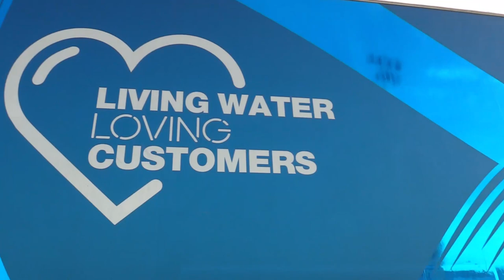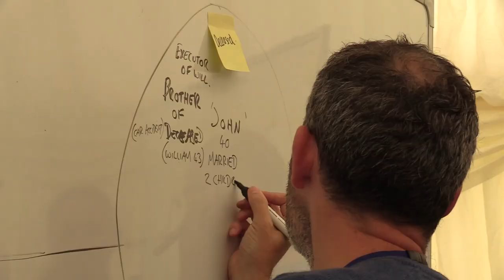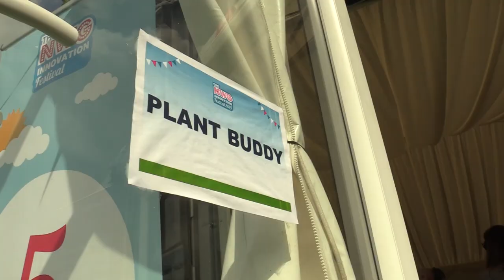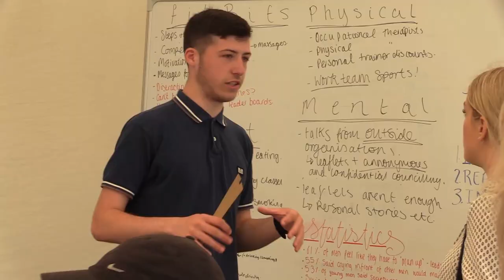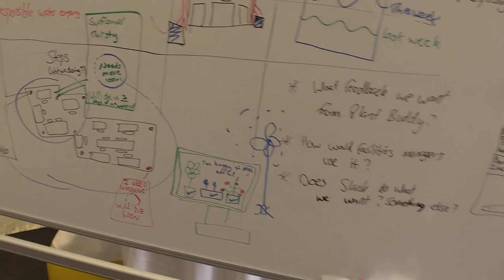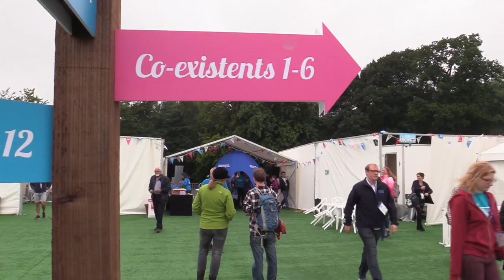The NWG Innovation Festival 2019 - Full week highlights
The best bits from the full week of NWG Innovation Festival 2019